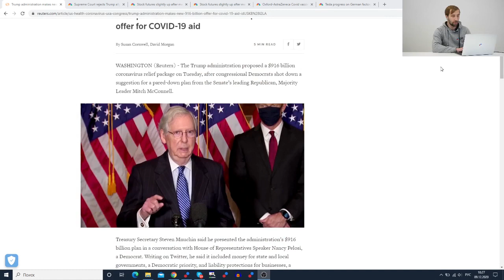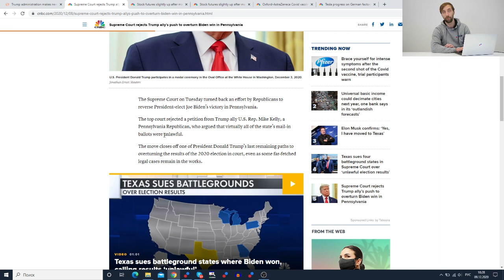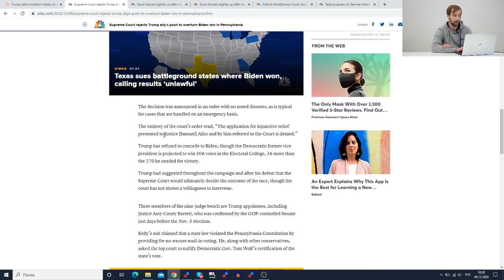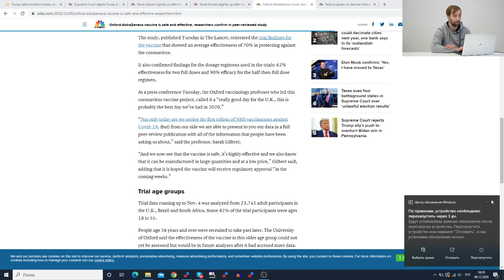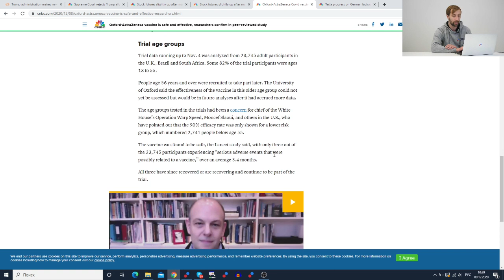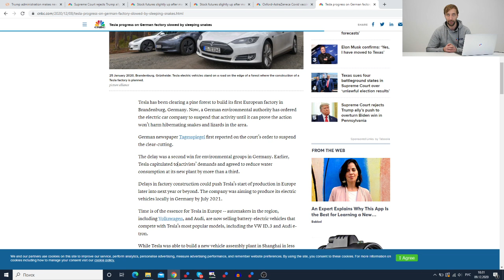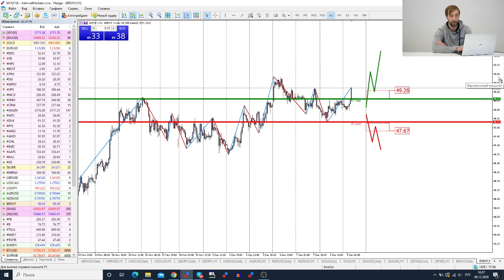Трейдеры: Исаков # 236 Рост на рынке продолжается! Будет ли коррекция?